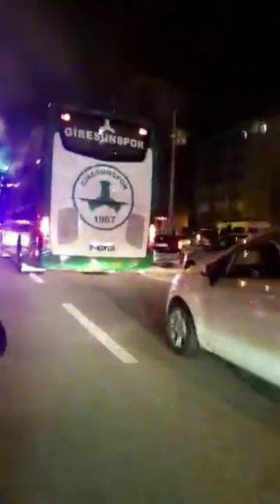Şampiyon Giresunspor'umuz Ata Yıka Gine Geliyor 🔥🔥🏆🏆💚⚪